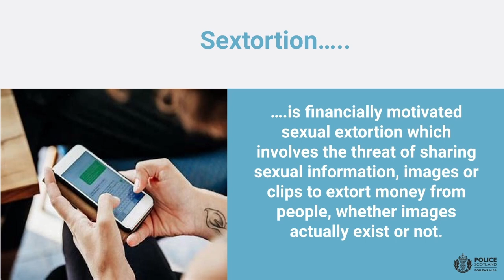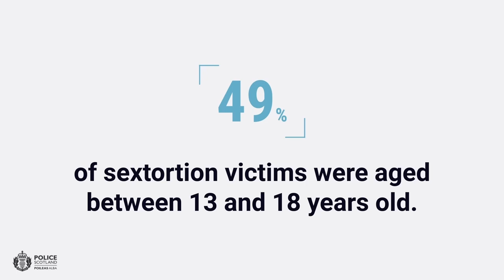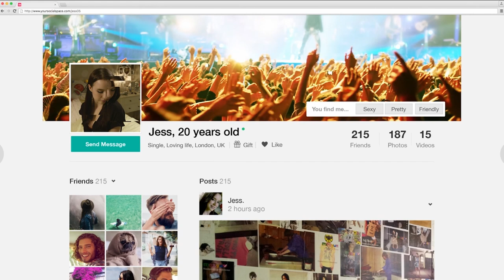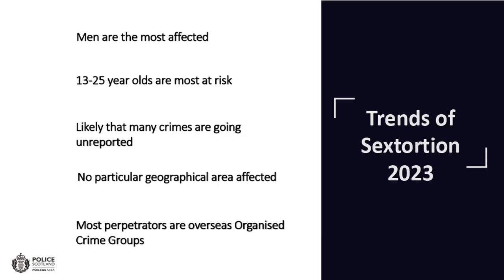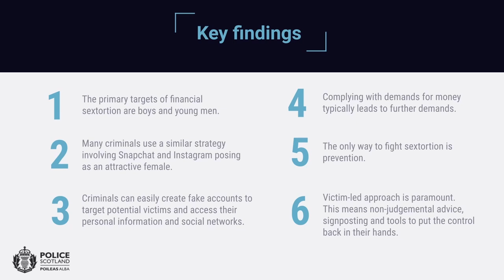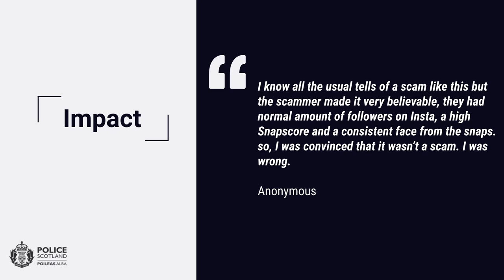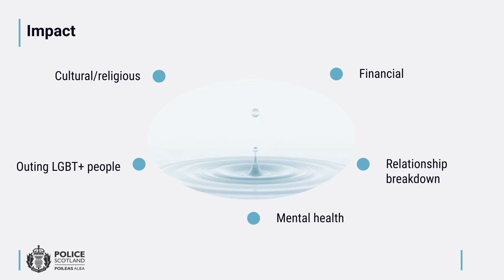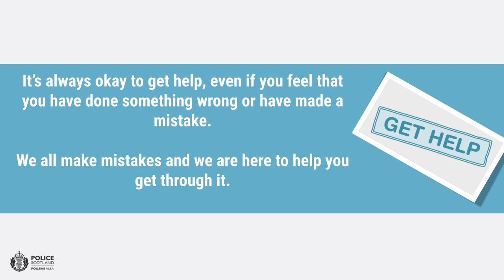ASPire 2024 - Sextortion Scams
Ross Jackson & Katarzyna Owczarek (Police Scotland) explore thr growing problem of sextortion scams.

ASPire (Adult Support and Protection innovation and reflection event) was a one day conference for professionals involved in adult support and protection.